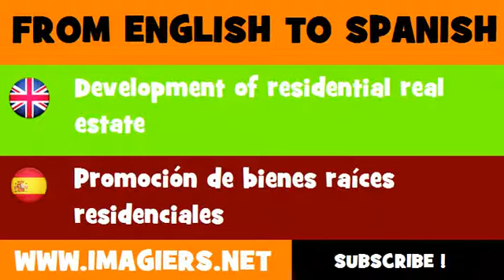FROM ENGLISH TO SPANISH = Development of residential real estate